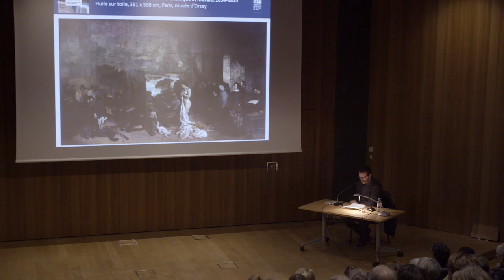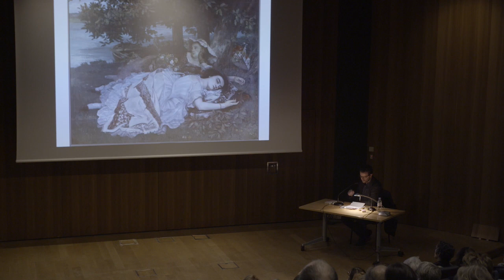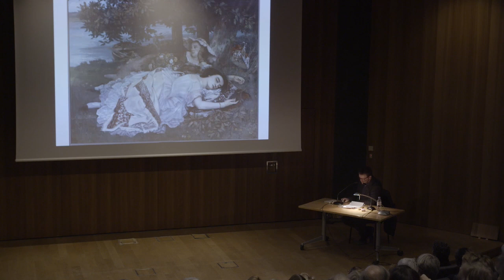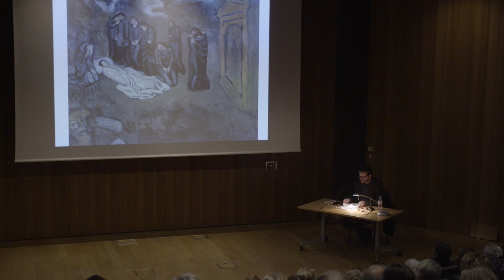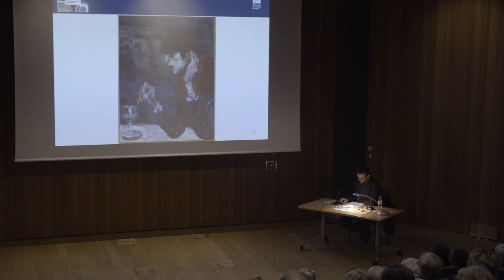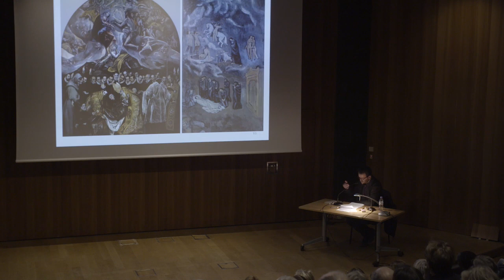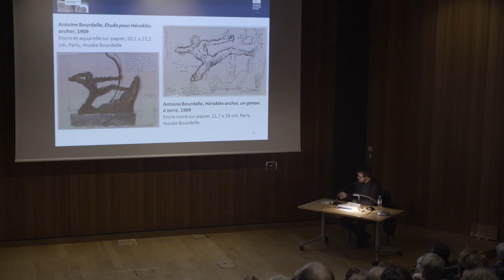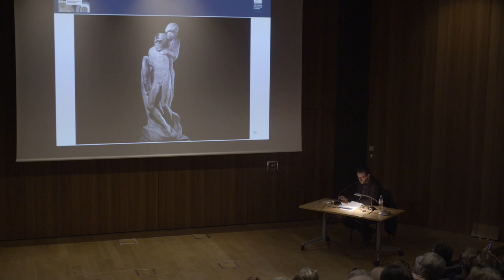Les Paris de l'Art : "Comment décrypter une œuvre ?" par Colin Lemoine | Cours d'histoire de l'Art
Responsable des sculptures au musée Bourdelle, Colin Lemoine nous délivre des clés pour savoir décrypter une oeuvre d'art à partir de trois oeuvres issues des collections des musées de la Ville de Paris :
- "Héraklès Archer" d'Antoine Bourdelle
- "Les Demoiselles des bords de la Seine" de Gustave Courbet
- "La Mort de Casajemas" de Picasso